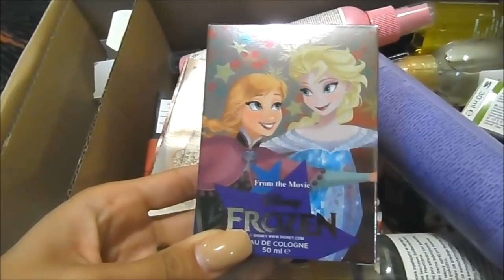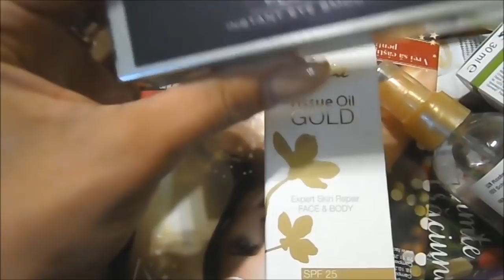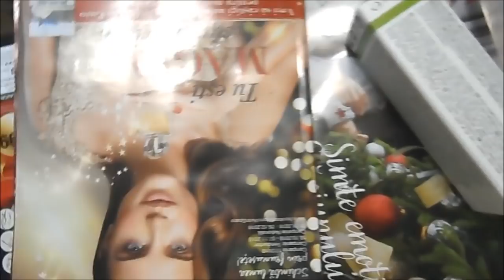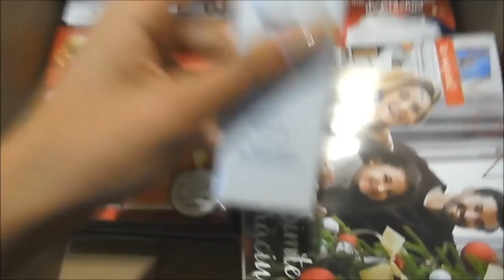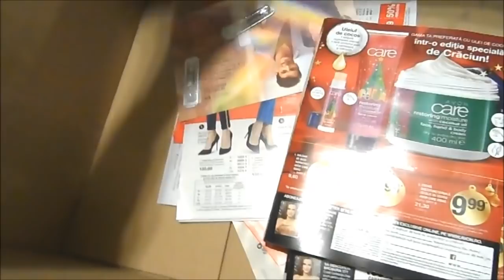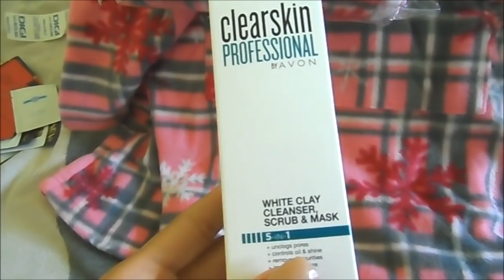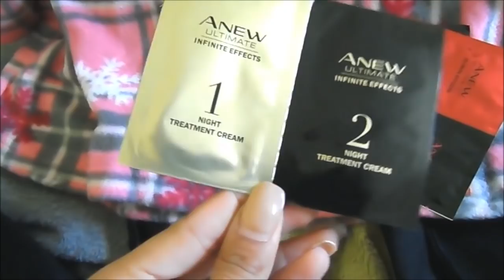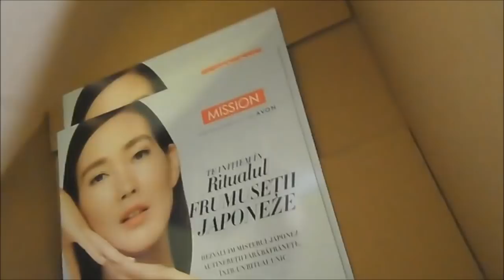Unboxing Avon c15 2018